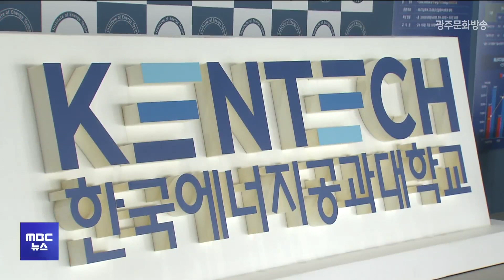광주·전남 시민단체 "한국에너지공대 해체 음모 중단하라"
한국에너지공과대학교를 감사한 정부가 윤의준 총장에 대해 해임 건의하기로 한 것을 두고
시민단체가 "감사를 빙자한 호남 죽이기"라고 반발했습니다.

광주전남혁신도시포럼 등 4개 시민사회단체는 성명을 내고 "한국에너지공대는 세계 유일의 에너지 특화 창의융합형 연구 중심 대학으로 우리나라 에너지산업의 국가성장 동력을 확보하기 위해 설립된 곳"이라며 "이 대학의 성공은 곧 대한민국의 성공을 의미한다"고 설명했습니다.

이어 "정부는 전임 정권이 설립을 도운 대학이라고 해 국가의 미래는 아랑곳하지 않고 이 대학을 초토화하고 있다"며 "한국에너지공대 해체 음모를 즉각 중단하라"고 주장했습니다.

또 "현 총장은 대학 창립을 이끌어 온 인물"이라며 "설립 초반 대학을 안정시킨 그의 리더십을 인정하고 그의 임기를 존중하라"고 촉구했습니다.

아울러 "정부는 한국에너지공대의 중요성을 인식하고 즉각 지원 방안을 마련해 미래 에너지 인재 양성을 위해 적극적으로 나서라"고 요구했습니다.